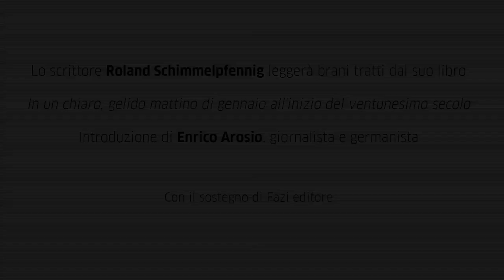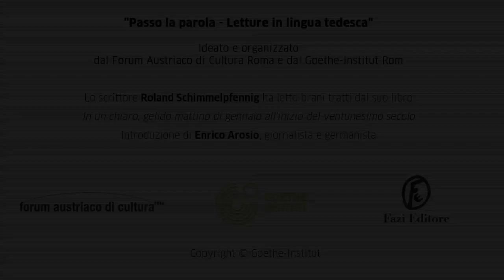Roland Schimmelpfennig - In un chiaro, gelido mattino di gennaio all’inizio del ventunesimo secolo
Roland Schimmelpfennig legge alcune pagine del suo romanzo "In un chiaro, gelido mattino di gennaio all’inizio del ventunesimo secolo", uscito in Italia nel 2019 (traduzione italiana di Stefano Jorio, Fazi Editore). Una fiaba metropolitana ambientata sul palcoscenico minimalista della Berlino dei nostri giorni.
Roland Schimmelpfennig liest aus den Seiten seines Romans "An einem klaren, eiskalten Januarmorgen zu Beginn des 21. Jahrhunderts", das 2019 auch in Italien (Fazi Editore, Übersetzung von Stefano Jorio) erschienen ist. Wie in einem Schwarzweißfilm ziehen Bilder und Geschichten an uns vorbei und erzählen vom Suchen und Verlorensein, von der Kälte unserer Zeit und der Sehnsucht nach einem anderen Leben.